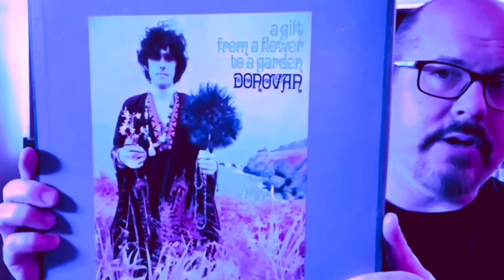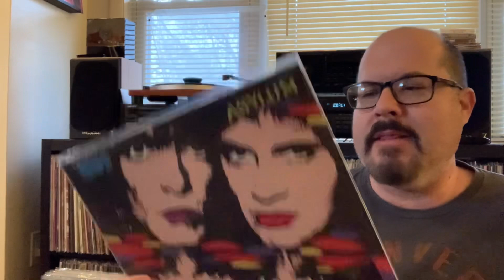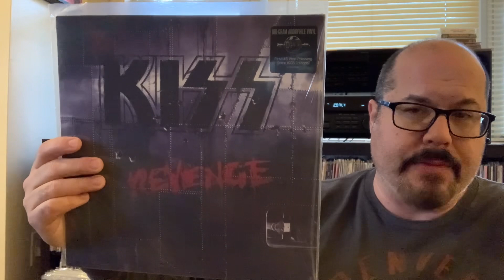KISS End Of The Road Underrated Songs For JC